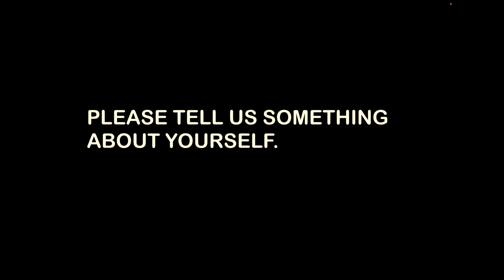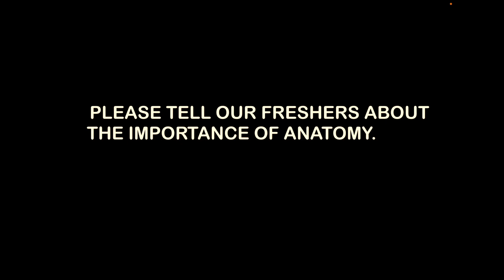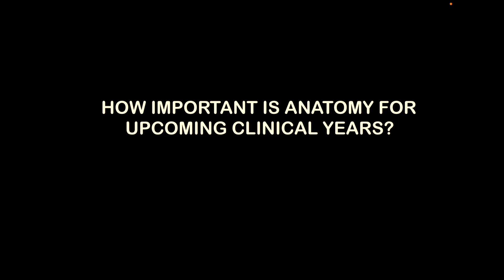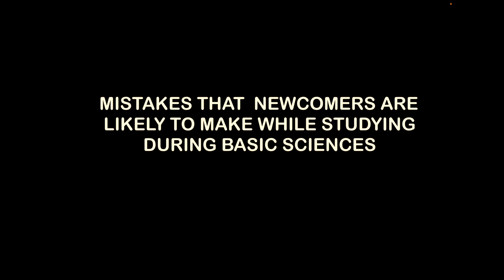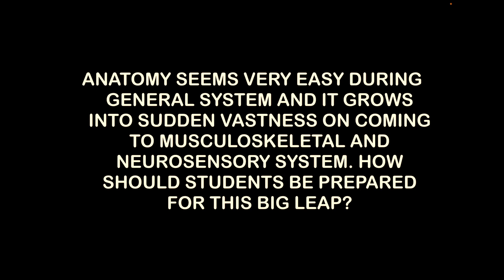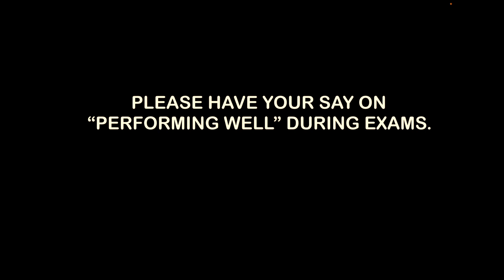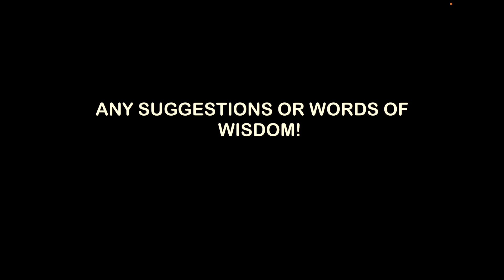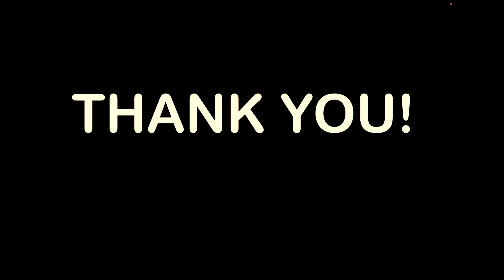Knowing Anatomy with Prof. Dr. Trilok Pati Thapa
We are honoured to present our first ever interview on this channel with Prof. Dr. Trilok Pati Thapa, Head of Department, Anatomy at Nepalese Army Institute of Health  Sciences. In this video, our loving professor talks about different aspects of anatomy. With more than four decades of experience in anatomy, he is here to shed some light on our queries on ‘how to approach anatomy’. This video will definitely help all of us, mainly our freshers in understand anatomy. We would be forever indebted to our professor on agreeing to be a part of this interview. Thank you sir for being so kind and considerate. 🙏

Day in Life of MBBS STUDENT at Nepalese Army Institute of Health Sciences | Everyday Life

If in case you're in a hurry, here is your time stamp (but we would suggest you to watch the complete video):
00:22 Introduction of our professor
01:08 How did our professor got into anatomy and what does this subject mean to him?
03:56 How hard is anatomy for beginners?
04:44 How important is anatomy for upcoming clinical years?
05:21 How should a newcomer approach anatomy
06:13 Books or any study materials suggested
07:05 Importance of dissection, histology and osteology classes
08:09 How to make the best use of such classes?
08:58 Mistakes that newcomers are likely to make while studying
09:50 How to overcome such situations?
10:21 Anatomy seems very easy during general but grows into sudden vastness on musculoskeletal    and neurosensory system. How should one prepare for such big leap?
11:46 "Performing well" during exams
13:01  Any suggestions or words of wisdom for our freshers